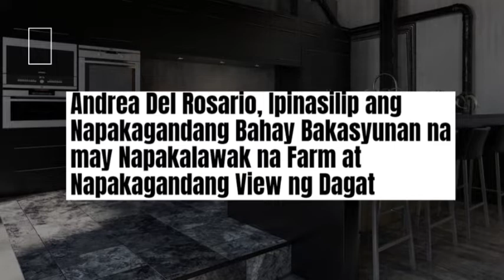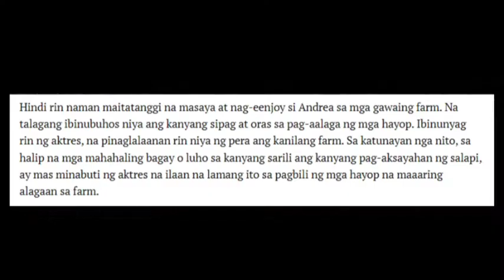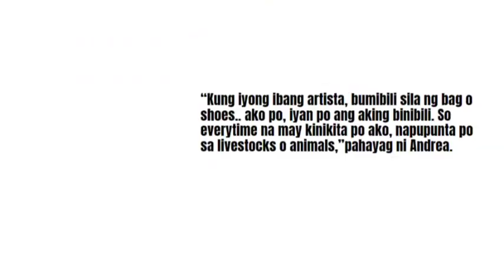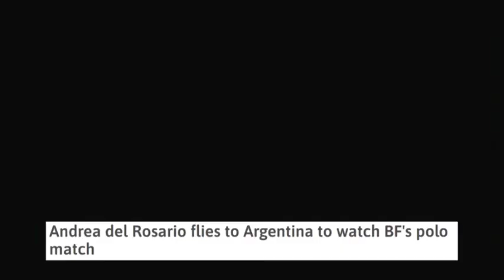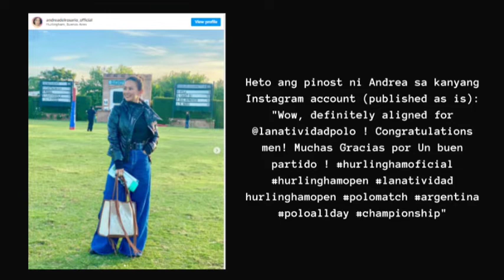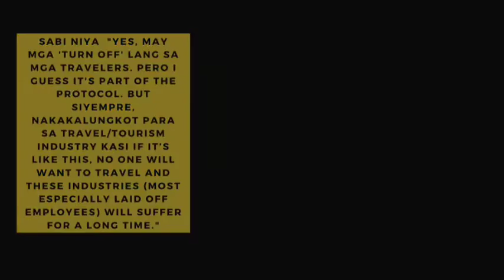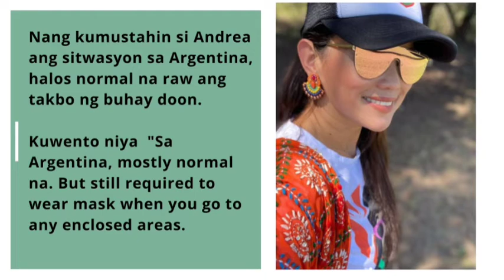ANDREA DEL ROSARIO: Nag Buenos Aires para lang mangabayo?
Nasa Buenos Aires, Argentina ngayon si Andrea del Rosario.

Bumiyahe ang aktres noong October 25, 2021 para um-attend ng polo competition kunsaan kasali ang kanyang boyfriend na si Anthony Garcia.

Kuwento ni Andrea sa panayam ng PEP.ph (Philippine Entertainment Portal) via Facebook Messenger noong November 7, ilang beses na siyang nakarating ng Argentina para sa polo competition ni Anthony.

Aniya, "I arrived October 25 and I will be staying until November 14.

"Every year nandito kami, siguro 3-4 times ko na dito. Anthony is a professional polo player [highest rated polo player in Southeast Asia] at may competition siya dito ngayon [2021 Presidente Cup] at nanood din kami ng Argentine Open."

Ang Argentine Open or Abierto de la República or Abierto de Argentina ay isa sa oldest national golf open championships.

Heto ang pinost ni Andrea sa kanyang Instagram account (published as is):

"Wow, definitely aligned for @lanatividadpolo ! Congratulations men! Muchas Gracias por Un buen partido ! hurlinghamoficial hurlinghamopen lanatividad hurlinghamopen polomatch argentina poloallday championship"